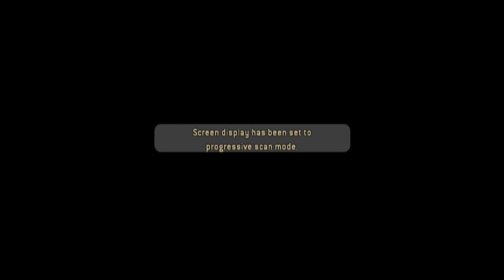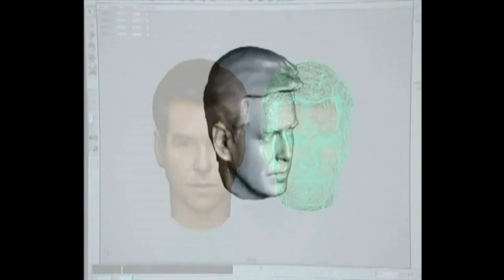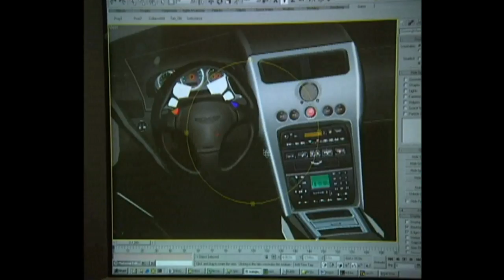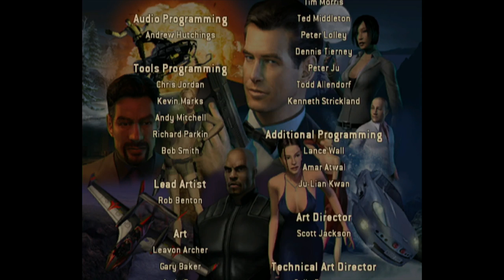James Bond 007: Nightfire (Nintendo Gamecube Full Gameplay)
James Bond 007: Nightfire is a first-person shooter video game where you are the famous secret agent fulfilling his objectives with the use of weapons and gadgets.